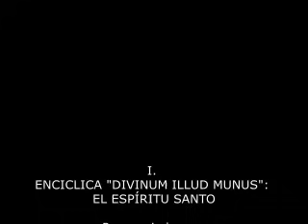I. ENCÍCLICA DIVINUM ILLUD MUNUS: EL ESPÍRITU SANTO. 4.VI.2022. Mons. Alberto José González Chaves